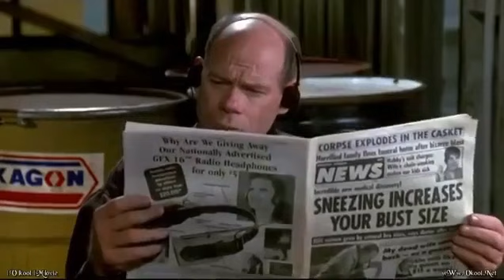the naked gun 2